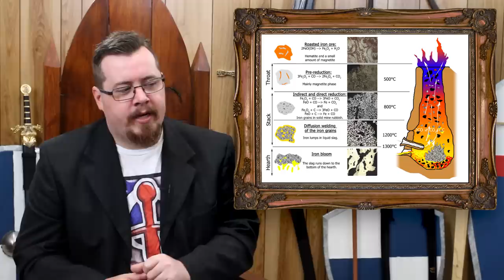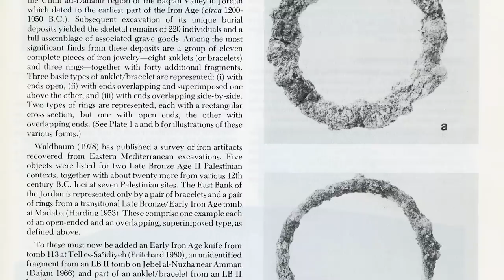The riddle of steel: How people made it by accident for millennia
Did you know people were making steel for swords and jewelry thousands of years before they knew how?